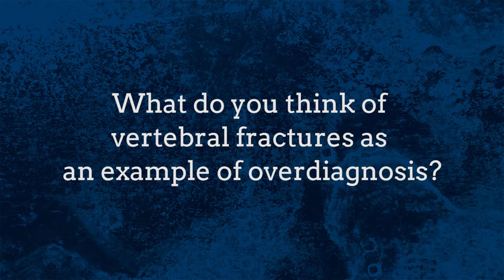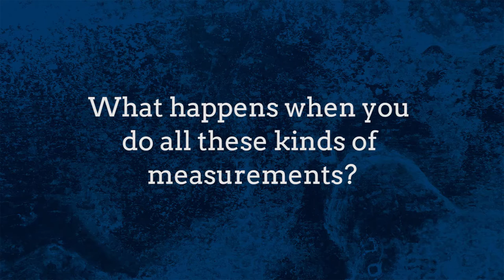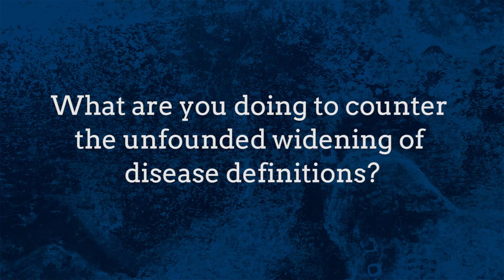John Brodersen’s Interview on Overdiagnosis and Showing More Spine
What does showmorespine mean to Dr Brodersen?

“GPs are sitting in the swampy lowlands of uncertainty and here we need to show courage and stand up. This is not disease, but a normal condition”

John Brodersen's Interview by Alan Cassels at Preventing Overdiagnosis Conference 2016 in Barcelona, Spain